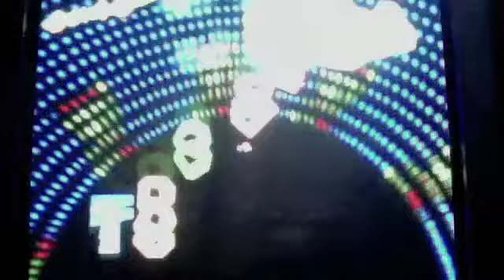let's play SMS episode 7: secret of the RICCO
we do some hight things, a slide, and then another secret